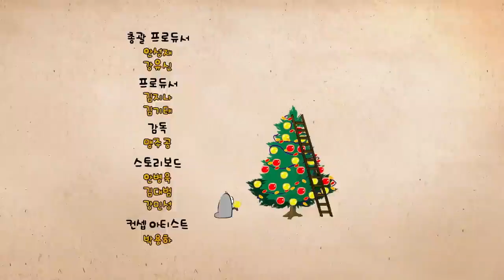LARVA - 다이빙대 | 불 벌레 | 어린이 만화 | 공식 대리인 | WildBrain